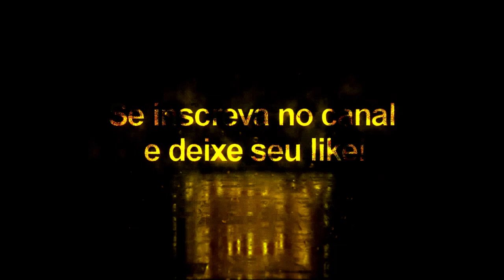Otamendi + Tattoo Compatível com todos Patchs - Pes2020